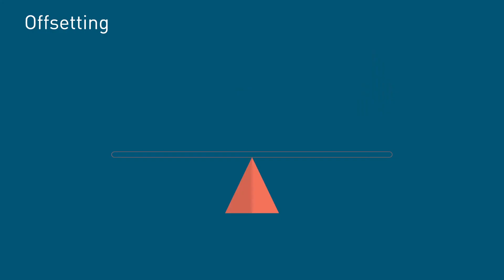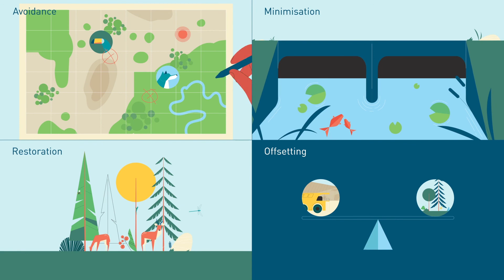Mining with principles for biodiversity conservation | The mitigation hierarchy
Mining is an important driver of economic growth and wellbeing, but it can also have a detrimental impact on biodiversity. Mining projects must manage biodiversity in a manner that is respectful of the habitats in which they operate while continuing to produce essential minerals and metals and provide economic opportunities.

ICMM members commit to addressing risks and impacts to biodiversity and ecosystems in their activities by applying the mitigation hierarchy with the ambition of no net loss. This means avoiding negative impacts wherever possible and mitigating them wherever they are not. For example, by restoring habitats after the land has been mined or compensating for unavoidable impacts on important biodiversity.

Biodiversity is extremely complex. Our knowledge about biodiversity, and the best way to measure and manage it, is constantly evolving. While there are technical challenges in measuring biodiversity impacts and gains, applying the mitigation hierarchy remains the primary means for companies to contribute to global efforts to halt biodiversity loss.
What does applying the mitigation hierarchy mean in practice?

The mitigation hierarchy informs actions throughout the life of a mine. Its four stages influence decisions on land use, land management, and the conservation of areas outside of the mine site.

1. Avoidance means ensuring particular species and natural processes are not impacted, especially those that cannot easily recover if disturbed. This is often done by not using areas of land where an important habitat is found or avoiding disturbing such areas at critical times such as the breeding season for migratory birds.

2. Minimisation can include reducing noise and dust pollution or building wildlife underpasses on roads, enabling species to continue their behaviours despite the presence of a mine or mine infrastructure.

3. Restoration is where an area has been mined and then soil and vegetation replaced to allow biodiversity and ecosystems to regenerate. Collectively, avoidance, minimisation, and restoration should reduce the residual impacts that a project has on biodiversity as much as possible.

4. Offsetting addresses any remaining impacts by seeking conservation gains of the same value, often in other areas, to achieve no net loss of biodiversity overall.